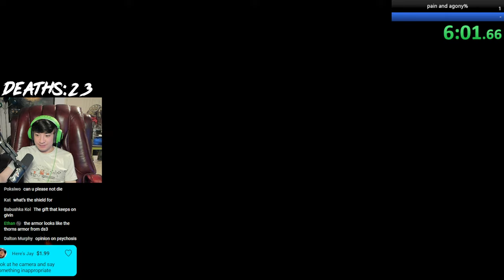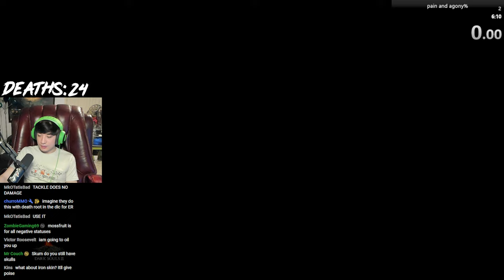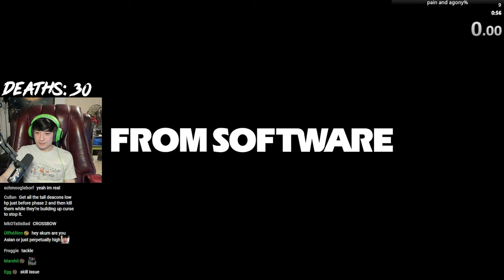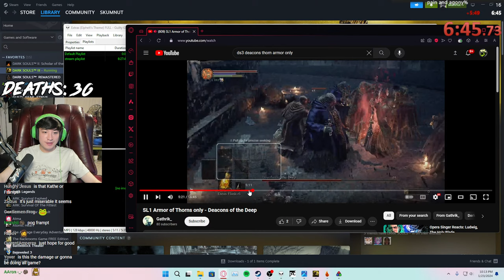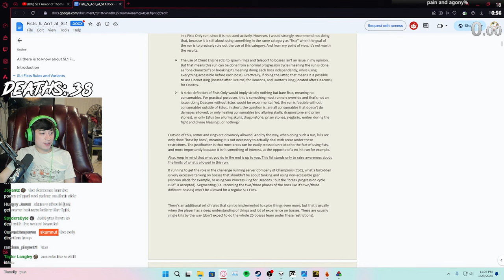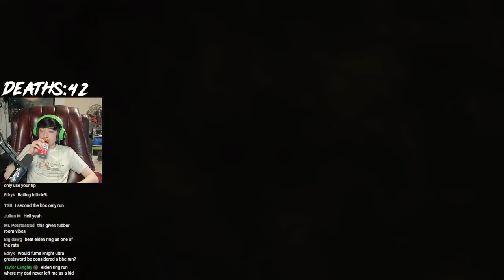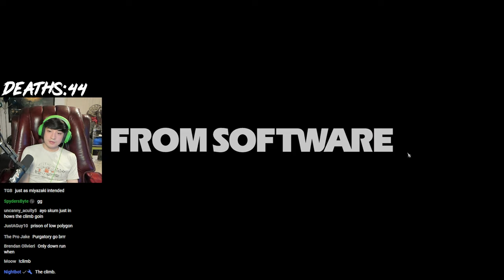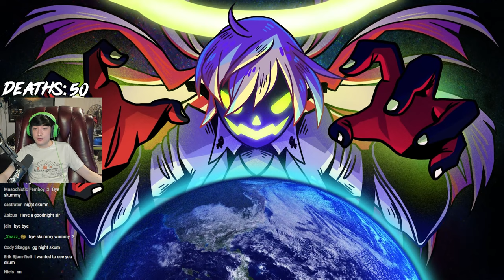Dark Souls 3 But Im Only Using Armor (pain) !newvid